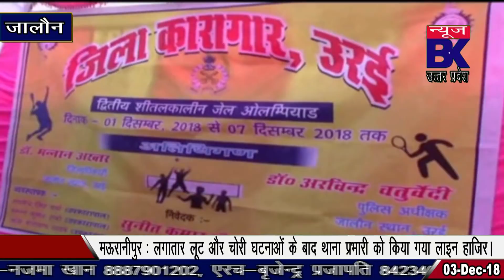जालौन जेल में खेल, पहुंचे यूपी परिवहन मंत्री ।